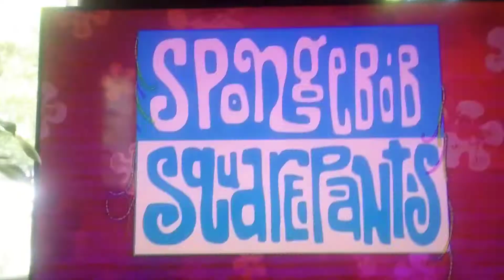The Spongebob Squarepants theme song